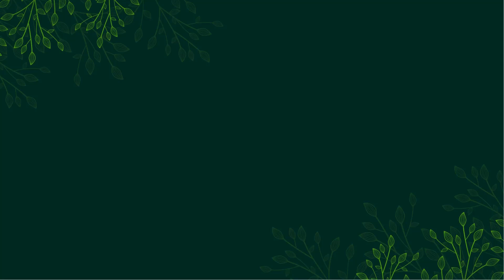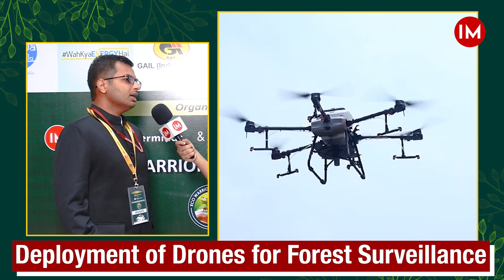Inside IFS Anupam Sharma’s Fight Against Encroachment | Eco Warrior Awards 2024 | Indian Masterminds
Watch as IFS Officer Anupam Sharma shares his groundbreaking journey in forest conservation. From reclaiming thousands of hectares of forest land to using drones for real-time surveillance and even experimenting with drone-assisted seeding, Mr. Sharma's innovative approach is reshaping how we protect India’s green cover.